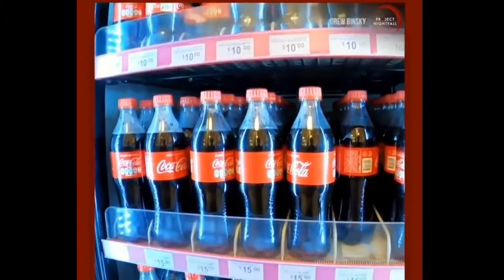Addicted to Coca Cola, Project Nightfall, Purple Pinecone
Addicted to Coca Cola, Project Nightfall